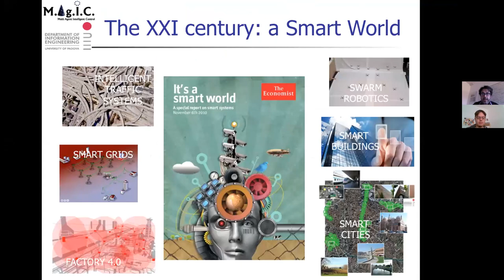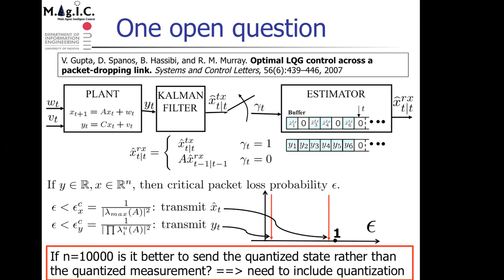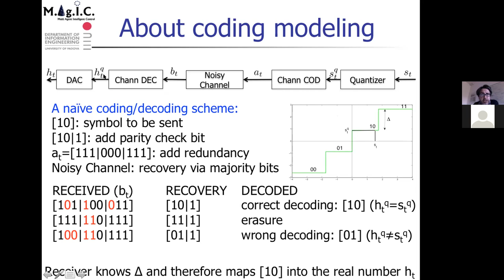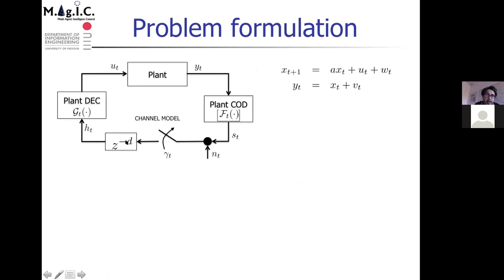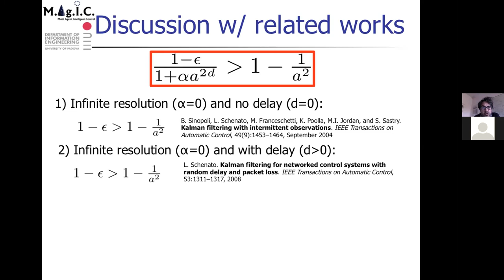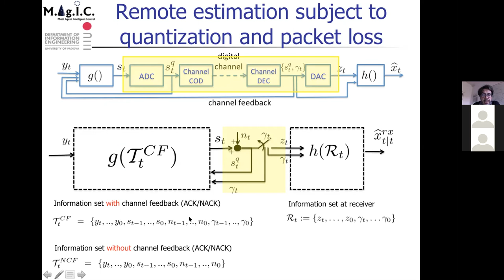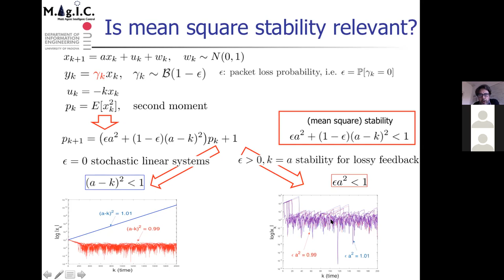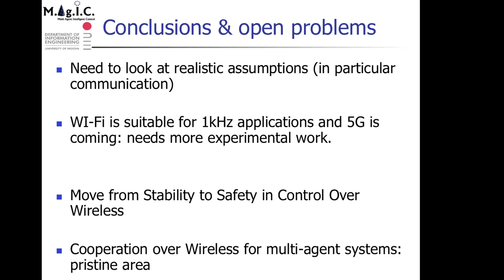Luca Schenato: Control over wireless: an unfinished journey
Speaker: Luca Schenato (University of Padova, Italy)

Abstract: The proliferation of large scale smart multi-agent systems, also known as Internet-of-Things, Networked Control Systems, Wireless sensor and actuator networks, Cyber-physical Systems, etc., are the pillars of the so-called fourth industrial revolution referred as Industry 4.0. In particular the need for small, recongurable, mobile industrial robots in the foreseen future smart factories calls for a more extensive use of wireless communication not only to collect data for off-line monitoring and predictive maintenance, but also for real-time control in machine-to-machine and human-robot interaction. The interplay between wireless communication and control has created great enthusiasm in both control and communication community in the past 15 years and a wealth of theoretical results have appeared. Nonetheless, wireless communication for control in the industrial realm is still limited, with the notable exception of the process industry and smart building, where control bandwidth requirements are not very high. In this talk I will review some of the fundamental theoretical results obtained in the field of control over wireless, and I will try to suggest some of the reasons for its limited adoption in high-bandwidth applications in industrial scenarios. I will also present our current effort in bridging the gap between theory and practice and I will show preliminary theoretical and experimental results on how off-the-shelf Wi-Fi communication paired with model-based control tools can potentially bridge this gap.